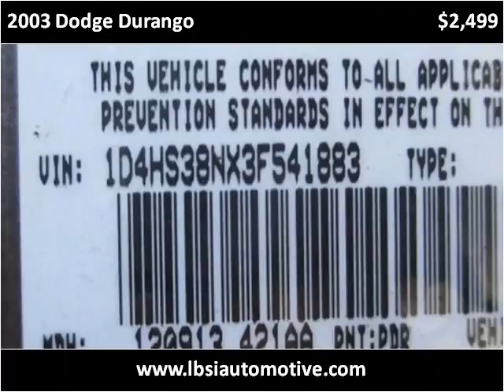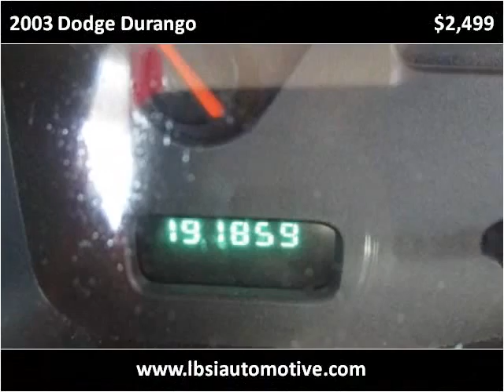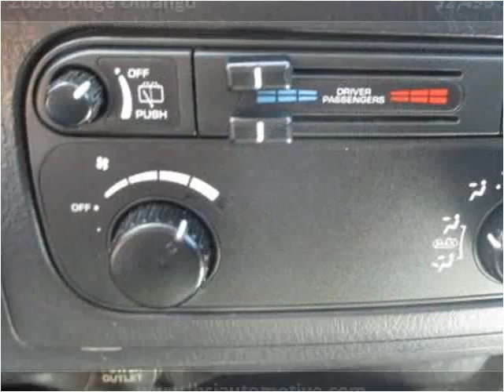2003 Dodge Durango Used Cars Uniontown PA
This 2003 Dodge Durango is available from LBSI Automotive LLC.